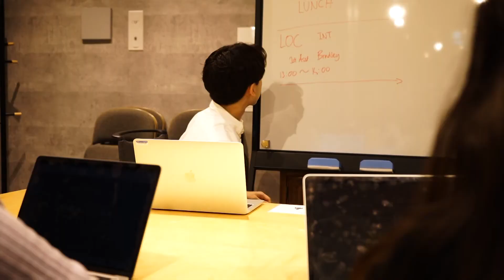We Make Commercials in Japan!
Your likes will be appreciated!